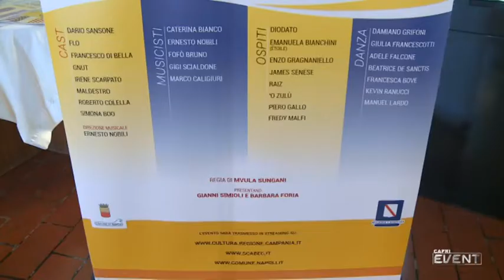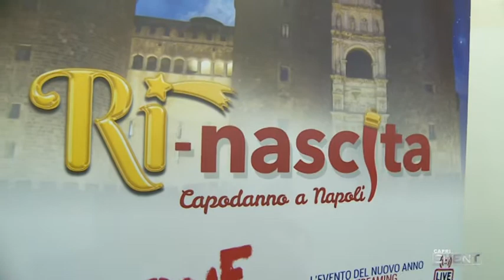SPECIALE PRESENTAZIONE "RI-NASCITA CAPODANNO A NAPOLI"